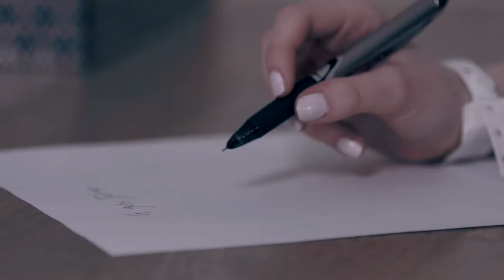Holly Henry - Better (Official Video)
A music video for a song in Holly's The Orchard EP, Better.